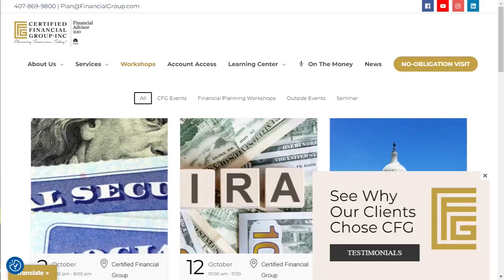Doing Well By Doing Good: Savvy Charitable and Gifting Ideas | Commercial Free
Join Matt Murphy, CFP®, AIF®, and Joe Bert, CFP®, AIF®, as they take your calls and provide expert answers to your questions.

Financial Planning and Investment Management services provided through Certified Advisory Corp, “CAC”, a federally registered investment advisor. CAC is a federally registered investment advisor and only transacts business in states where it is properly registered or is excluded or exempted from registration requirements.

Information presented on this program is believed to be factual and up to date, but we do not guarantee its accuracy and it should not be regarded as a complete analysis of the subjects discussed.  Discussions and answers to questions do not involve the rendering of personalized legal, tax, or investment advice but are limited to the dissemination of general information. Listeners should consult with a legal, tax and/or investment professional for advice specific to their needs.

-Web Disclosures

-Privacy Statement